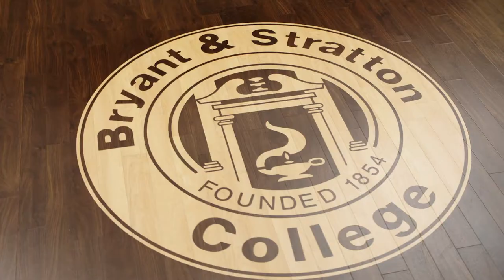Bryant & Stratton College :: "What's Your &?" Healthcare :30